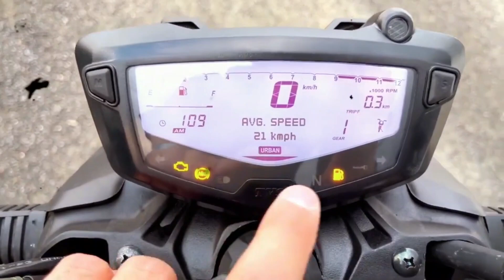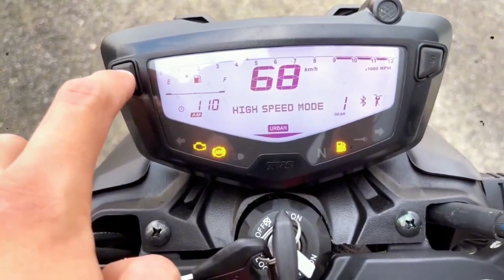TVS Apache RTR 160 4V FI ABS SURPRISED ME || বাজার কাঁপাবে TVS Apache RTR 160 4V FI ।। MR RIDER RM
TVS Auto Bangladesh has introduced the new TVS Apache RTR 160 4v FI with 3 different riding modes. This is a totally new machine that is gonna provide ultimate riding satisfaction to Apache lovers.

Bike Bd
mr rider rm
TVS Apache RTR 160 4V FI ABS
RTR 160 4V FI ABS
4V FI ABS
FI ABS
Ceat Tiear
Urban mood
rain mood
sports mood
with abs
and oial cool
Msi vlog
sany giri
Vudeio Collection :
Classic gears
The allrounders
Sta moto Vlog